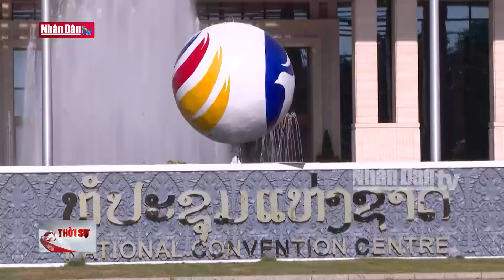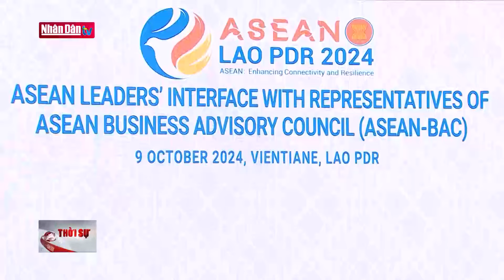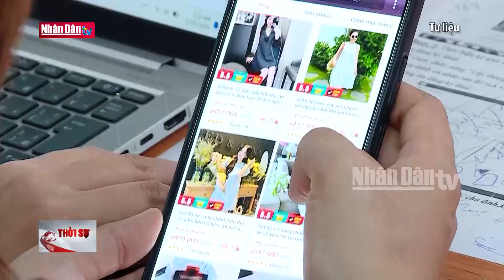Tin tức mới nhất: Thủ tướng Phạm Minh Chính chủ trì lễ đón Thủ tướng Trung Quốc | Đảng với Dân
Sáng nay 13/10, Thủ tướng Chính phủ Phạm Minh Chính đã chủ trì lễ đón Thủ tướng Trung Quốc Lý Cường thăm chính thức Việt Nam ngày 12-14/10.

Tại lễ đón tại Phủ Chủ tịch sáng nay, Thủ tướng Phạm Minh Chính và Thủ tướng Trung Quốc Lý Cường làm lễ chào cờ.

Hai Thủ tướng cùng duyệt đội danh dự Quân đội Nhân dân Việt Nam.Đây là lần đầu tiên Thủ tướng Lý Cường thăm Việt Nam kể từ khi nhậm chức vào tháng 3/2023. Đây cũng là chuyến thăm đầu tiên của người đứng đầu chính phủ Trung Quốc tới Việt Nam sau 11 năm.

Trung Quốc liên tục là đối tác thương mại lớn nhất của Việt Nam và thị trường xuất khẩu lớn thứ hai của Việt Nam. Việt Nam là đối tác thương mại lớn nhất của Trung Quốc trong ASEAN và đối tác thương mại lớn thứ 5 của Trung Quốc trên thế giới. Năm 2023, tổng kim ngạch thương mại hai nước đạt 171,9 tỷ USD. Thương mại 8 tháng đầu năm đạt 130,78 tỷ USD, tăng 25%.

Lũy kế đến tháng 8, Trung Quốc đầu tư vào Việt Nam 29 tỷ USD, đứng thứ 6 trong 148 quốc gia và vùng lãnh thổ có đầu tư vào Việt Nam với hơn 4.800 dự án.

Trong 8 tháng đầu năm, 2,4 triệu lượt khách Trung Quốc đến Việt Nam, chiếm 21,4% tổng lượng khách quốc tế.Lũy kế đến tháng 8, Trung Quốc đầu tư vào Việt Nam 29 tỷ USD, đứng thứ 6 trong 148 quốc gia và vùng lãnh thổ có đầu tư vào Việt Nam với hơn 4.800 dự án.

Trong 8 tháng đầu năm, 2,4 triệu lượt khách Trung Quốc đến Việt Nam, chiếm 21,4% tổng lượng khách quốc tế.